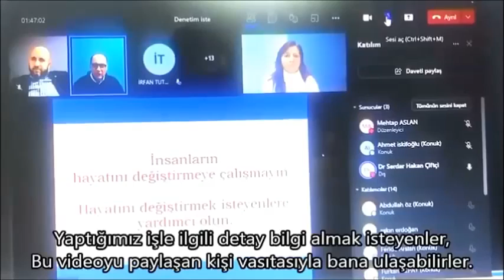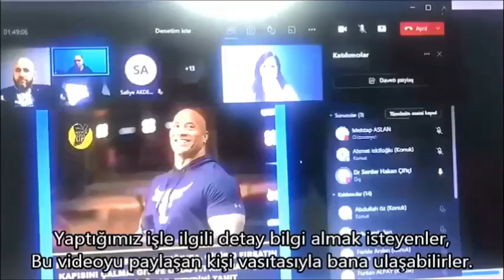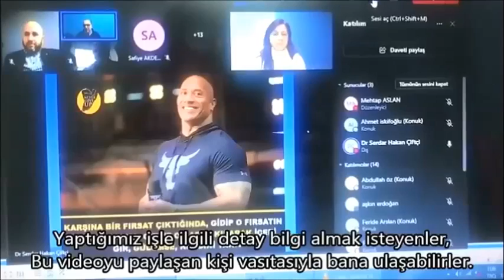NEDEN BU İŞİ YAPMALISIN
Sevgili Arkadaşlarım
Bizimle çalışanlar, Dr. Serdar Hakan Çiftçi' nin Dip Dalgaları ekibine bağlı olduğumuzdan dolayı, bu Türkiye'nin en güçlü ekibinin alt yapılarından yararlanabilecek ve doktor desteği alabileceklerdir.

Bilgi almak ya da ekibime katılmak için benimle irtibata geçmeniz yeterlidir.

Selam ve saygılarımla